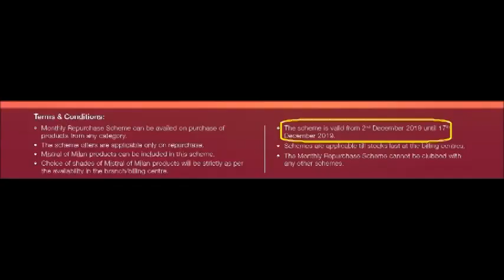DECEMBER MONTH 2019 REPURCHASE SCHEME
OFFERS IN VESTIGE